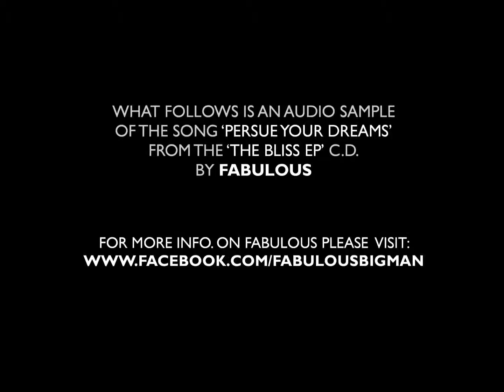FABULOUS - Persue Your Dreams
Persue Your Dreams is track one from 'The Bliss EP' c.d. from Glasgow (U.K.) band Fabulous.

"I woke up this morning, sun on the river,
The mist is crawling round my bones,
Got out of bed, pulled on my jeans,
Walk out the front door, pursue my dreams.

I'm coming home! - It won't be long.

And some things are changing every day of my life,
But You aren't one of them, you never could be,
So I'll keep on living like you're coming today,
I'm watching, I'm waiting, you'll come soon I pray.

This Earth's far gone, but I sing this song."